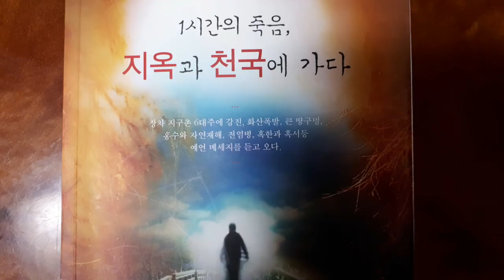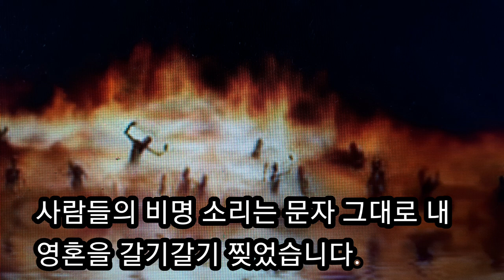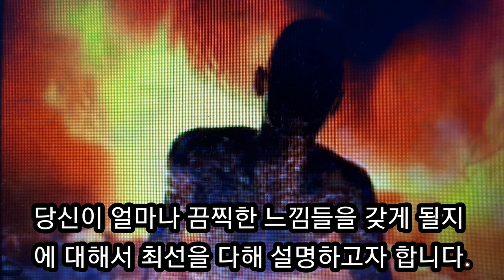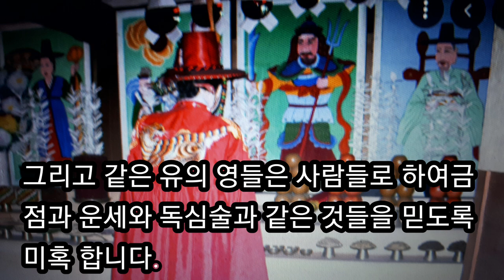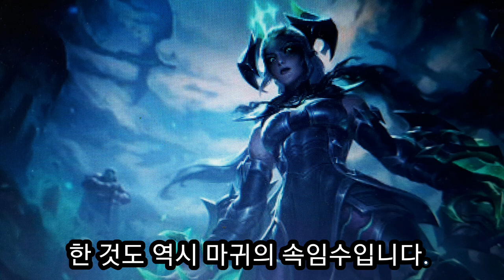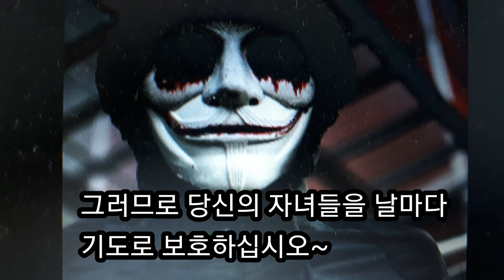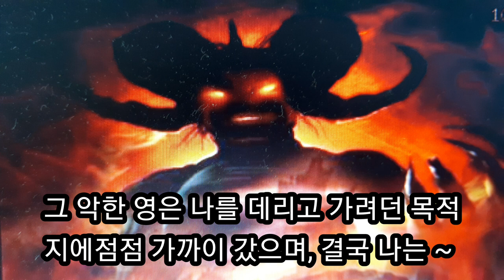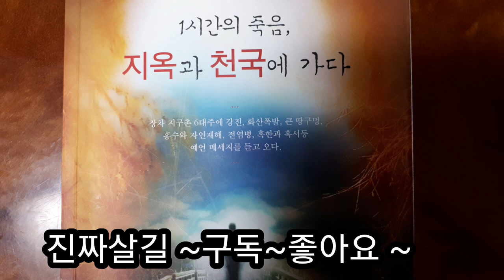천국 지옥 간증 아이반 터틀목사님 게임 배후에 악한 영들이 있다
1 시간의 죽음 , 지옥과 천국에 다녀온 아이반 터틀목사님의 놀라운 지옥간증 1편입니다